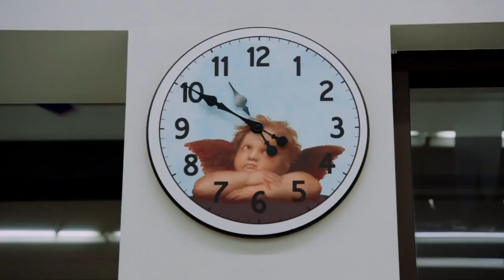Every Single Customer Cutaway from Superstore Season One | Comedy Bites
sorry jonah :/
Here's every SINGLE customer cutaway from Superstore season one! Which season's cutaways do you want to see next?